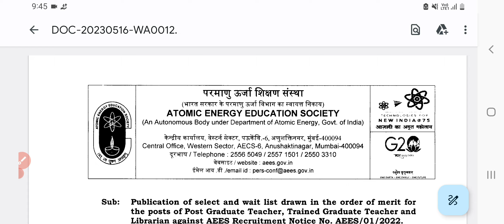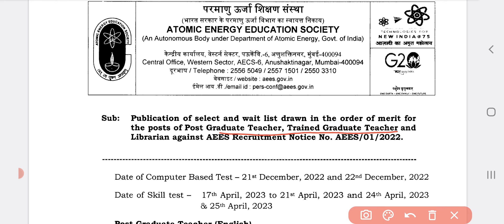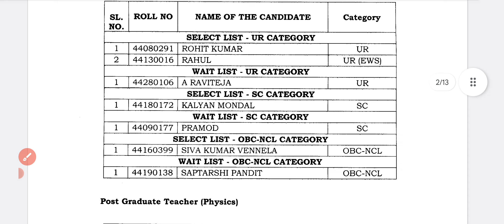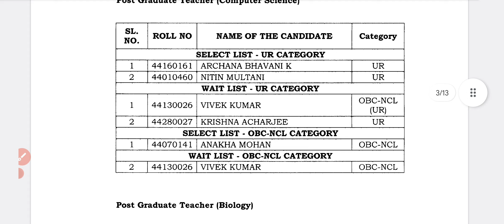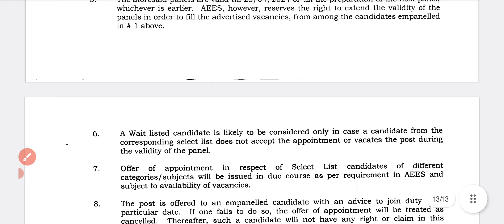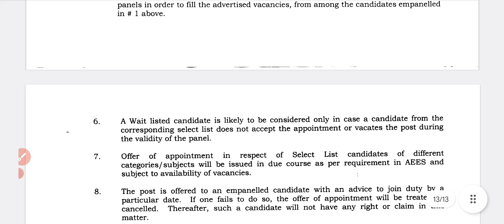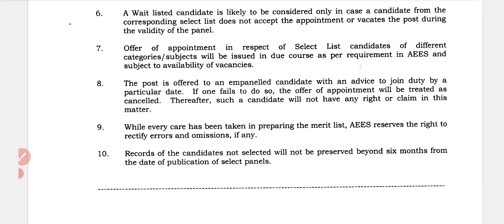AEES TGT PGT LIBRARIAN FINAL RESULTS OUT